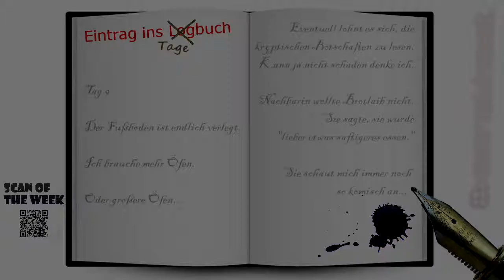Marmorgrund [Let's Play][Minecraft]Project Daily[HD] Tag 9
Warum auch nicht?